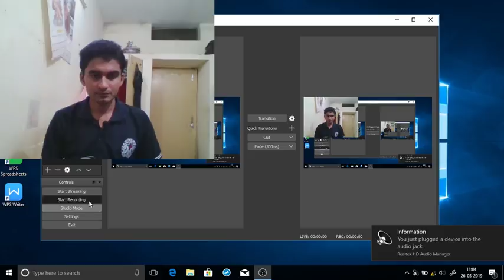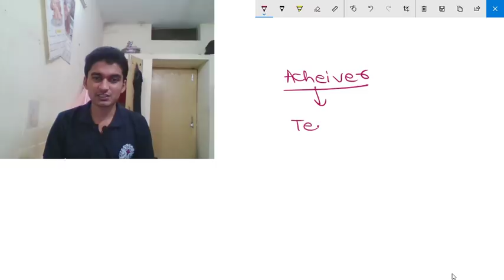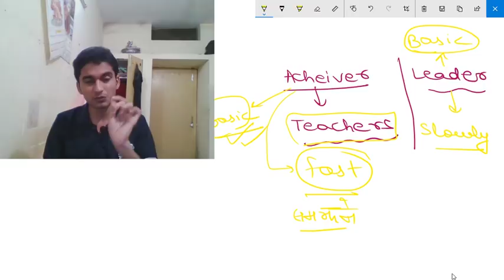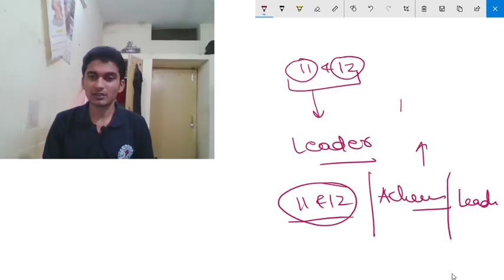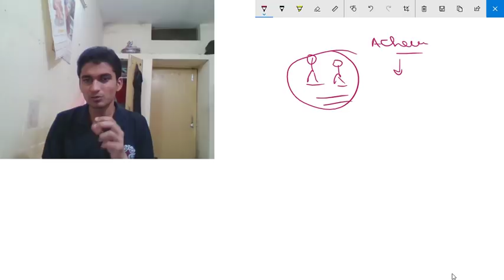LEADER VS ACHEIVER BATCH( WHICH ONE TO CHOOSE??) IN ALLEN